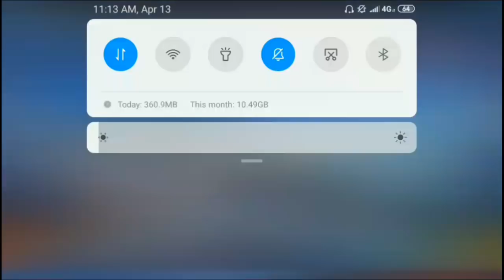Bahas Lengkap V3.0!! | Apa Aja Yang Baru? | Honkai Impact 3 SEA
Sekali lagi ane mohon dukungan kalian untuk subscribe channel ini,supaya ane bisa lebih semangat lagi untuk bikin konten" menarik lainnya,dan buat kalian yg udah subscribe ane ucapin terima kasih 🙏..you da real MVP 👊😂